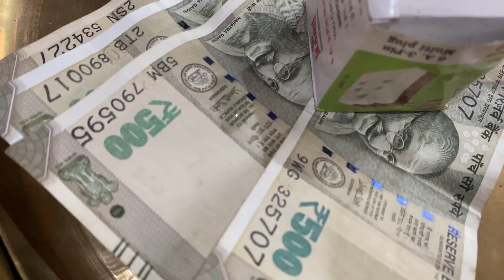GANESH PUJA || আমাদের দোকানে গণেশ পূজা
Ganesh puja
Daily vlog
আমাদের দোকানে গণেশ পূজা
With family